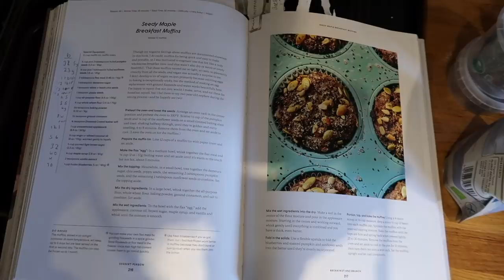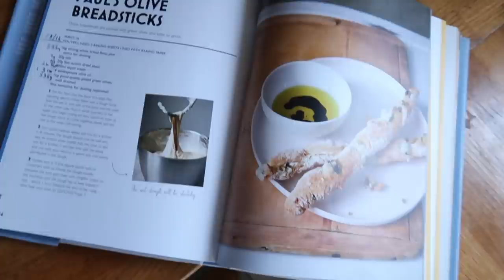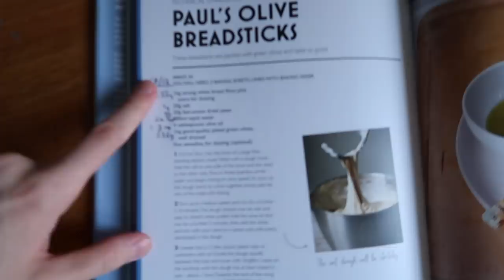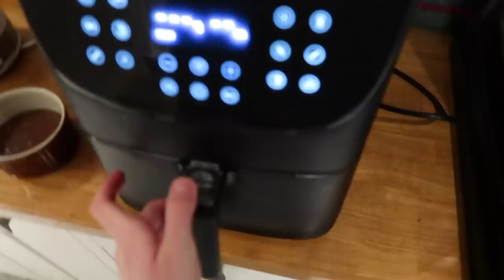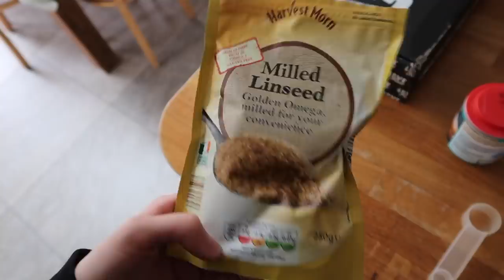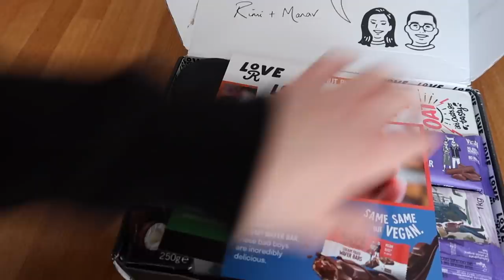everything I baked this week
Intsagram: gracebooth97 Vlog channel: @extragrackvlogs
All the recipes I used (which pictures aren't in the video):
My fave baking blog ever: